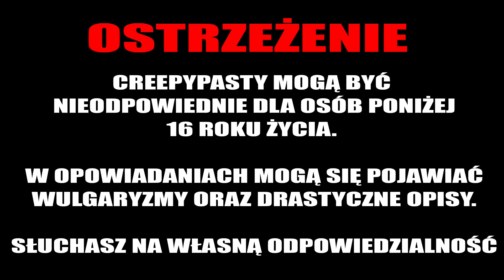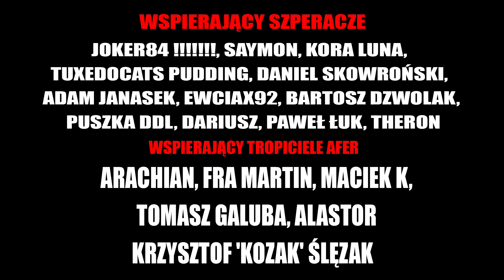Równonoc wiosenna - CreepyPasta od widza [LEKTOR PL]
Robert Siwek (środa)

💀 Wsparcie na początek :
       Anna Maria Kierul,  Xardas Wielki,  Jayker X,  Kemet - Starożytny Egipt bez tajemnic, Adrian Iwaniak, WojtazX, magdalena kozłowska, Joanna Skałecka

💀 Szperacz :
JOKER84 !, Kora Luna, SAYMON, Daniel Skowroński, Tuxedocat Pudding, Adam Janasek, Ewciax92, Bartosz Dzwolak, Puszka DDL, Dariusz, Paweł Łuk, Theron

💀 Tropiciel afer :
       Arachian, Fra Martin, Maciek K, Tomasz Galuba, Krzysztof 'kozak' Ślęzak, Alastor

☛ WESPRZYJ NAS!
Chcesz wspomóc moją pracę? Możesz to zrobić poniżej!